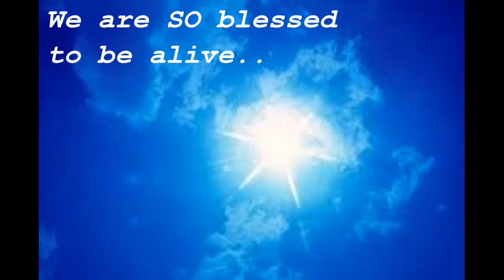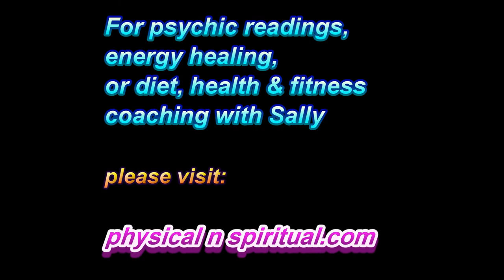Interact with life and HAVE FUN!